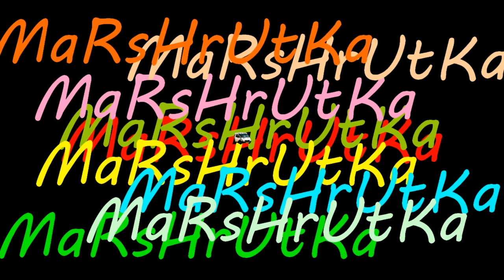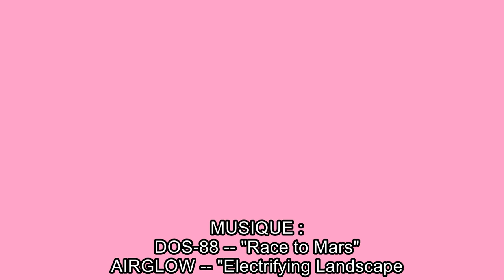LE VOYAGE DANS LE CAUCASE - Partie 2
Seconde partie de mon voyage en Transcaucasie (juillet 2017), où l'on découvre les bienfaits de la marshrutka et de l'altitude.
Cette vidéo ne contient pas une statue de Staline. Ou peut-être.